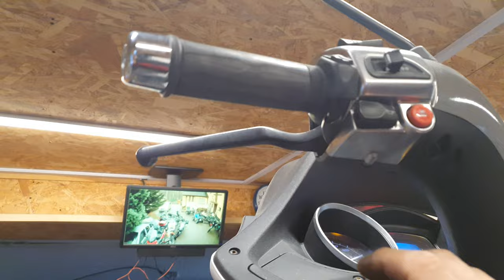MP3 500, czy to oszustwo????? zobaczcie sami.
Jeśli chcesz kupić dobre Moto szukaj tu.